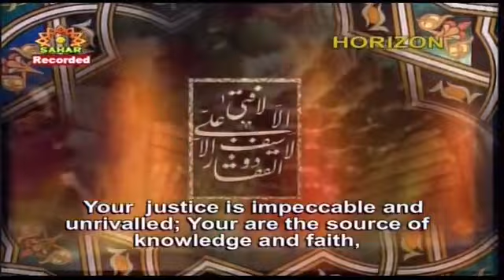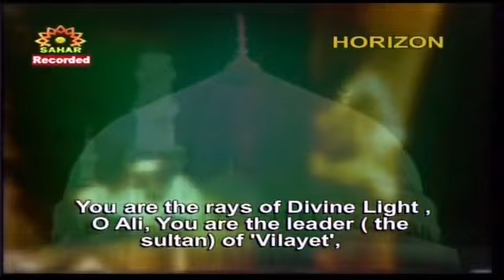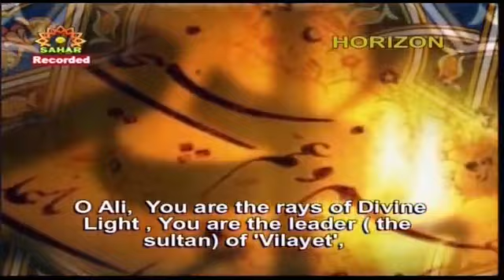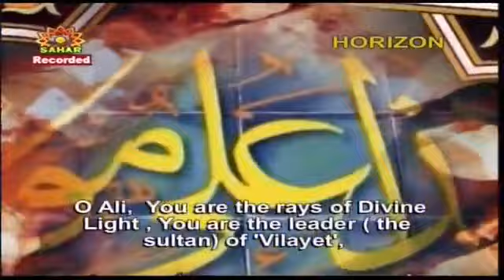Imam Ali (A.S.)(حضرت علی (ع Iran Farsi Father's Day Song Tribute (English Subtitles)